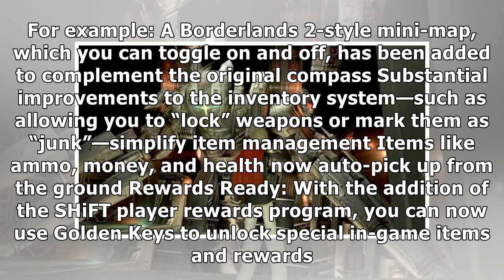Borderlands Remaster and Borderslands 2/The Pre-Sequel 4K Texture Packs On the Way